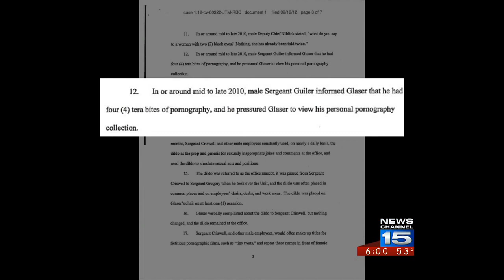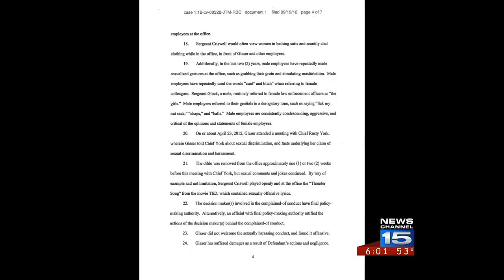FW detective files sex harassment suit